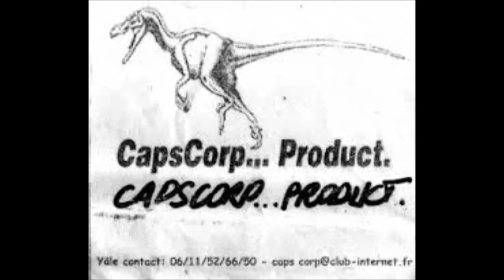Capsule Corporation - Product Mixtape - Face B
Merci à TeKnOZiK pour l'UP